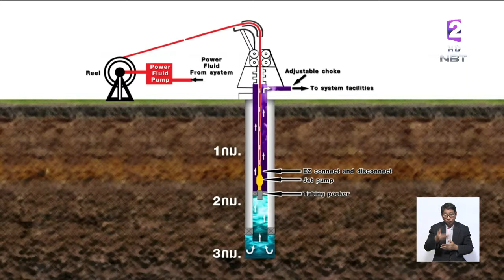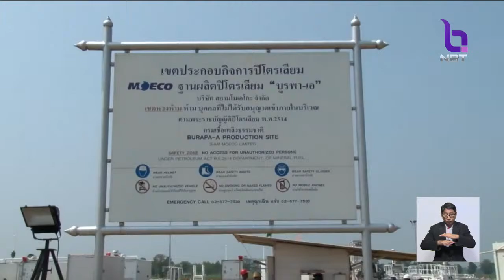มาอีกแล้ว!! คลิปแหล่งน้ำมันกงไกรลาศ จ.สุโขทัย คลิปเก่าตั้งเเต่ปี57 บิดเบือนข้อมูลผลิตน้ำมันแสนง่าย